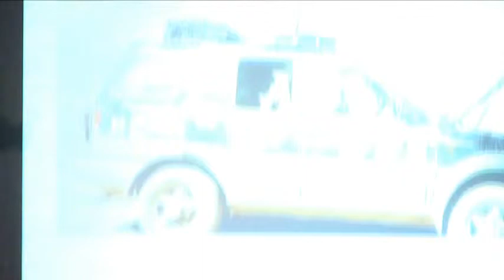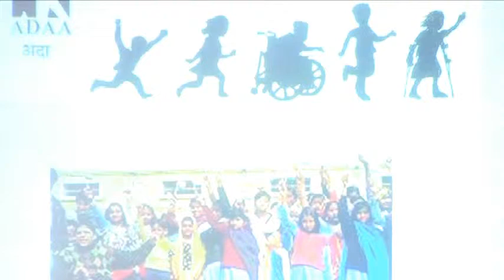Navin Gulia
Description